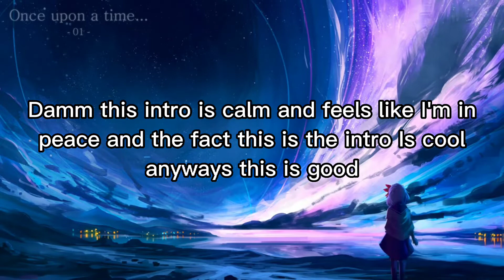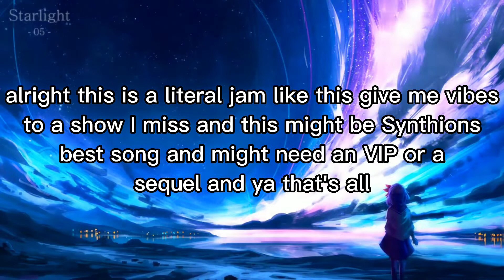Ranking:Synthion - Fairytale EP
hello Fractal
Next:IDK